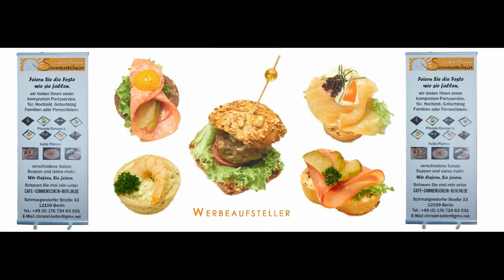Die OffeneBlende - Vielfalt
Mittendrin statt nur dabei!

Schön, dass Sie hier sind! Ich bin Fotograf und fange bedeutende Momente. Und das mit großer Leidenschaft. Es ist jedesmal wieder eine tolle Erfahrung, wenn ich Menschen in einmaligen Situationen mit meiner Kamera begleite. Denn dann weiß ich: Ich helfe ihnen dabei, ihre kostbarsten Augenblicke für sie festzuhalten  und zeitlos zu machen.